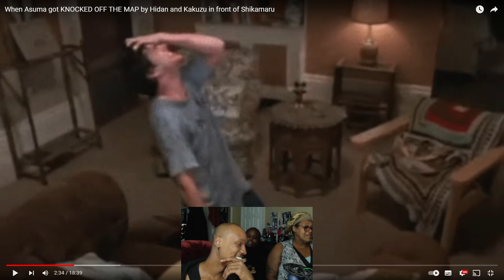{Reaction w/Fam} Hidan⚰️Cooks Asuma🚬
{Gaming}
Xbox Through PC: TYCHIEJDK343
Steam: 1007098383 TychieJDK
Epic Games: TYCHIEJDK